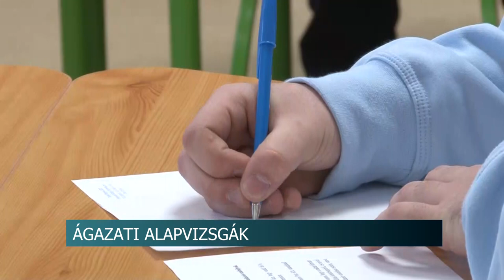Ágazati alapvizsgák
Zajlanak az ágazati alapvizsgák a Tolna Megyei Szakképzési Centrumhoz tartozó iskolákban. A szekszárdi Bezerédj István Technikumban kedden és csütörtökön is számot tettek tudásukról a kétéves, érettségire épülő oktatáson résztvevő diákok, akik a 2021-es tanév elején kezdték meg tanulmányaikat.